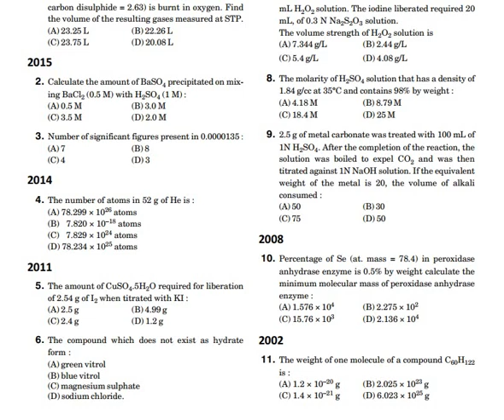Sahitya Bhawan AIIMS Chemistry Chapter wise Solved Question Papers with solutions & mock test papers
This video explains features, benefits and advantages of the books published by Sahitya Bhawan

Ebook & Combo Pack also available on discount